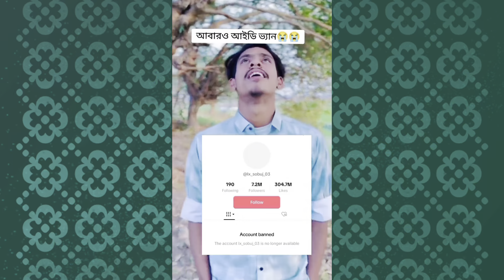সাবধান এই ছোট্ট ভুলের কারণে আপনার tiktok আইডি ব্যান হয়ে যাবে 😱। LX sobuj, Prince mamun, manik Miya.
LX sobuj, Prince mamun, manik Miya, tik Tok account ban। টিকটক একাউন্ট কেন ব্যান হয়? এই ভিডিও থেকে জানতে পারবেন। এবং আপনাদের ছোট্ট একটা ভুলের কারণে যেকোনো মুহূর্তে আপনার টিকটক একাউন্ট ব্যান হয়ে যেতে পারে সাবধান।

lX sobuj, prince mamun, manik miya, tik tok account ban. Why is Tiktok account banned? You can find out from this video. And because of your small mistake, your Tiktok account can be banned at any moment, be careful

থ্যাঙ্ক ইউ সবাইকে